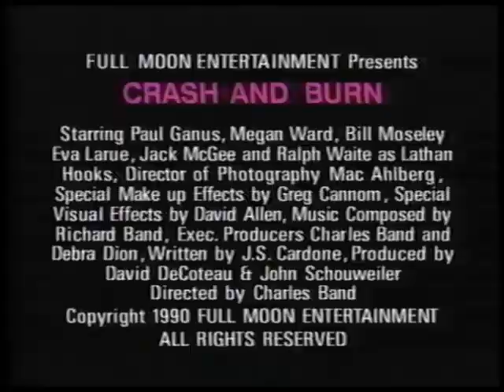Crash and Burn (Trailer)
From the VHS of "Red Blooded American Girl" (1990)

Thanks to Ry's Classic Commercial Hut!